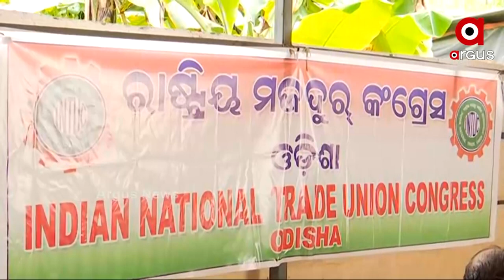ରାଷ୍ଟ୍ରୀୟ ମଜଦୁର କଂଗ୍ରେସ ସଭାପତି ଡକ୍ଟର ରାମଚନ୍ଦ୍ର ଖୁଣ୍ଟିଆଙ୍କ ସାମ୍ବାଦିକ ସମ୍ମିଳନୀ